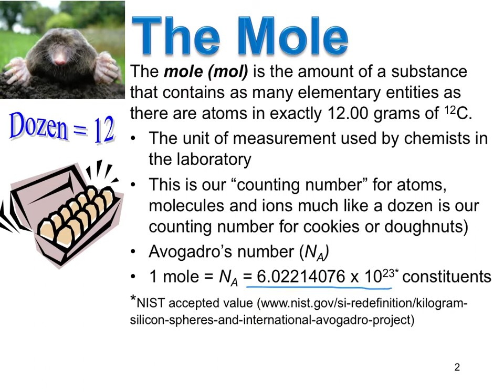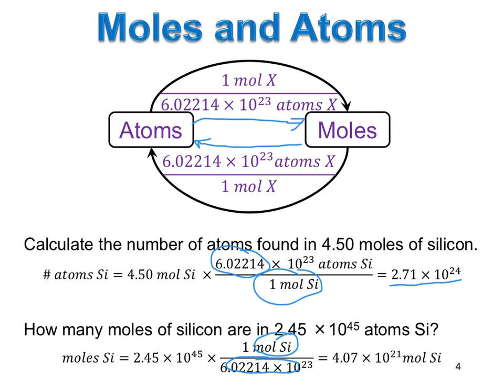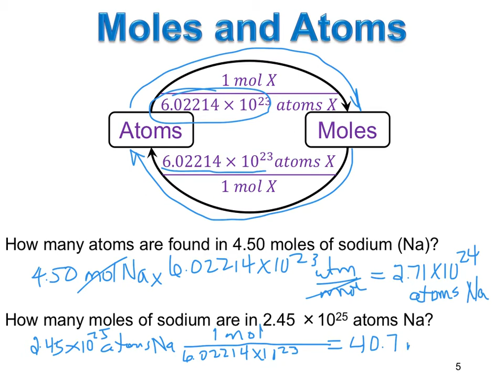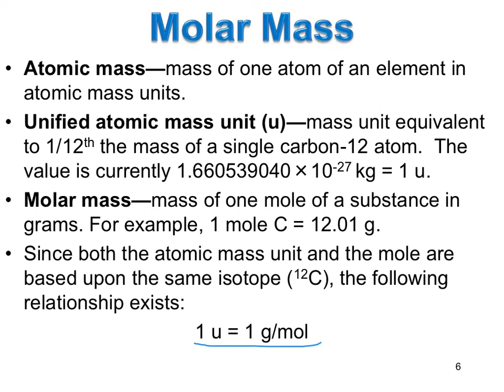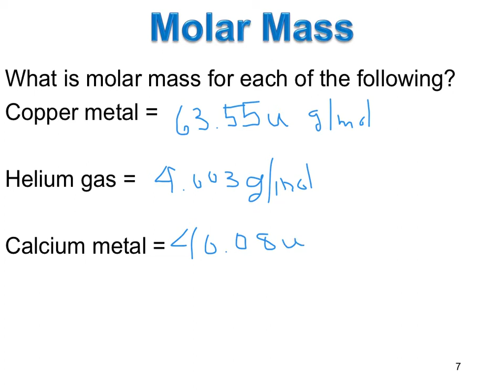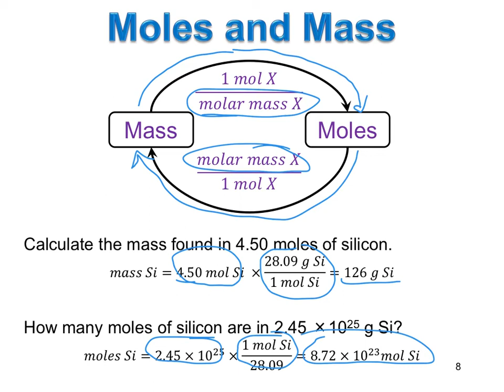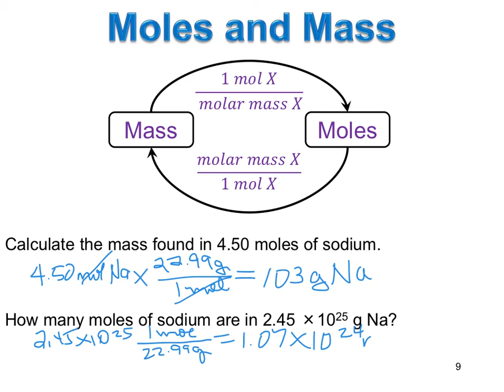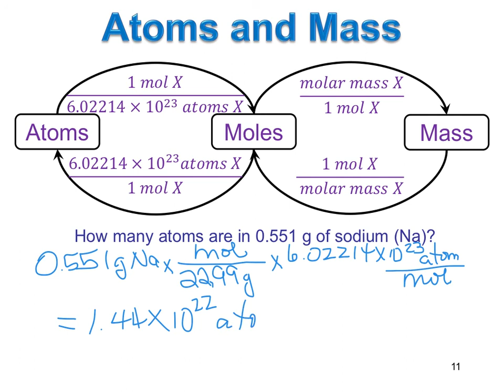Lecture 1-5 The Mole and Molar Mass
The concepts of the mole and molar mass are introduced. Elementary stoichiometric calculations between atoms, moles, and mass are demonstrated.